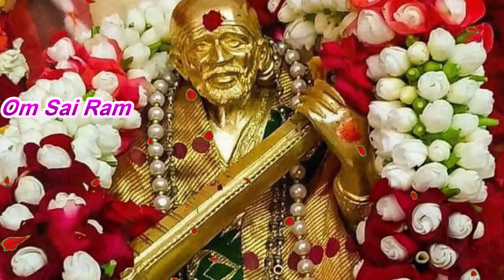உன் எதிர்காலம் சுபிட்சமாக இருக்கும்|Shiridi saibaba advice in tamil| Sai appa say's for you